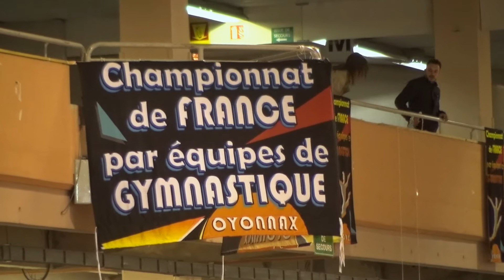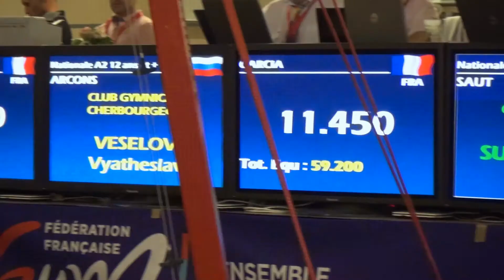CASCOL Gymnastique aux championnat de France Oyonnax le 19 mai 2017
Le club était au rendez-vous ce 19 mai 2017 à Oyonnax, à l'occasion des championnats de France de Gymnastique par équipes, en national A1 (10-11 ans) et en national 2.